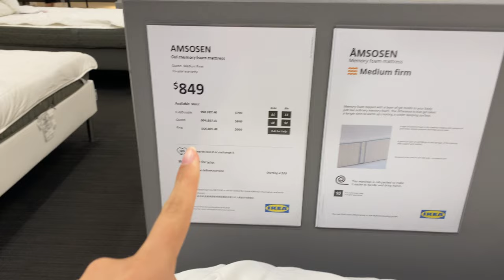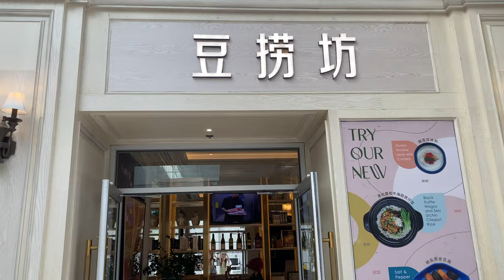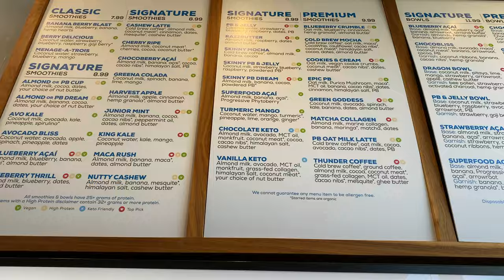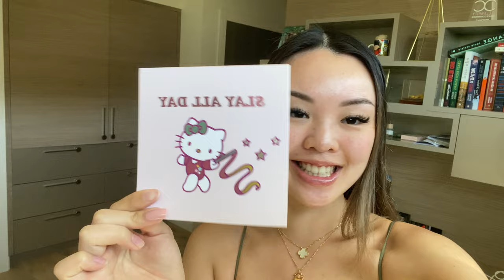WEEKEND IN MY LIFE IN VANCOUVER ~ workout classes, errands, celebrating my best friends birthday!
Here is what an ideal weekend in my life looks like (food + friends + workout classes) as a recently graduated and not yet employed college student :) unfortunately as I post this I am now working full time, suffering, and my life no longer looks like this LOL